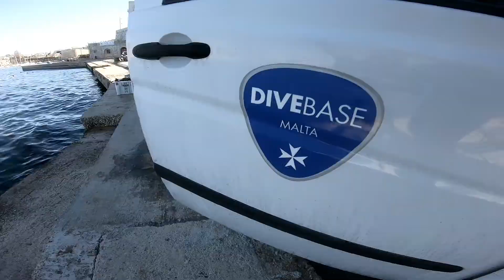🌊 Ss ODILE - MALTA WINTER 2019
Grazie per aver visto questo video! Vi prego di premere un bel pollice in su se vi è piaciuto, di commentare e condividere.

Antonio Cigliola
PADI Instructor IDCS-#358644